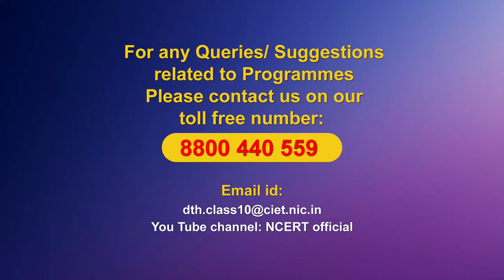Live Interaction on PMeVIDYA : मैं क्यों लिखता हूँ – अज्ञेय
मैं क्यों लिखता हूँ – अज्ञेय
Subject: Language    Class: X
PMeVIDYA

Sahyog Session
Mon-Fri                                             5-5.30pm

The programs can be viewed on:
1. DD Free dish channel #128
2. Zee Dish TV Channel #950
3. Tata Sky Channel #756
4. Airtel TV Channel #440
5. Videocon Channel #477
6. Jio TV App
7. ‘NCERT OFFICIAL’ YouTube Channel
3. SWAYAM Prabha App
4. ePathshala Kishore Manch App
5. Social Media Platforms of CIET & NCERT (YouTube, Facebook, Twitter, WhatsApp, Telegram)